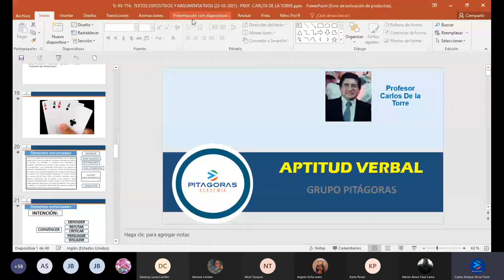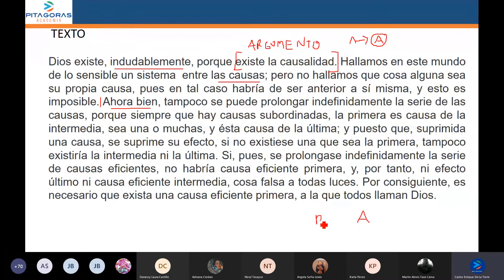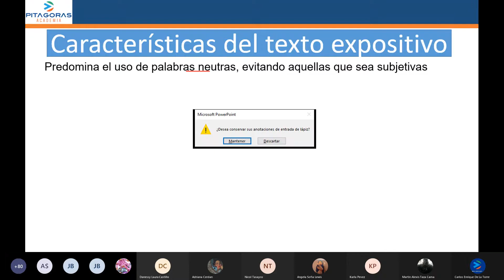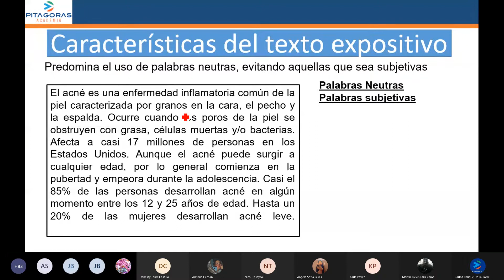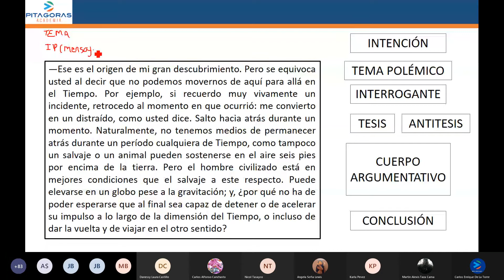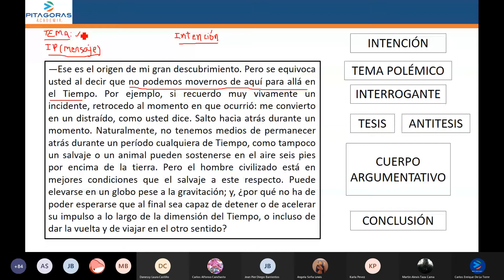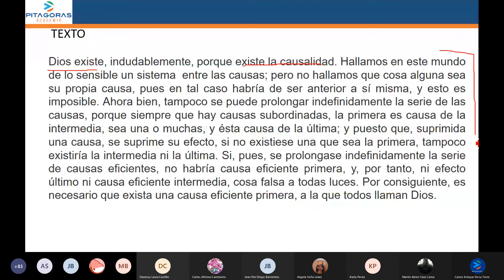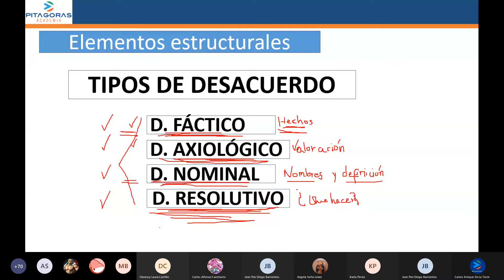16 RV - Textos Expositivos y Textos Argumentativos / Intermedio